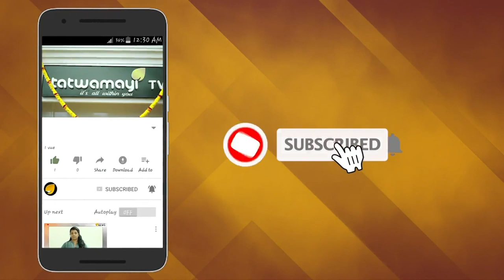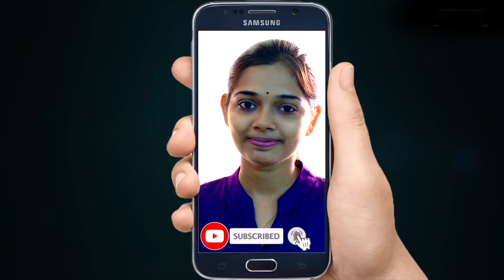മോദി -അമിത്ഷാ തന്ത്രങ്ങൾ വിജയം കാണുന്നു ;കശ്മീരിന് ഇത് പുതുജന്മം